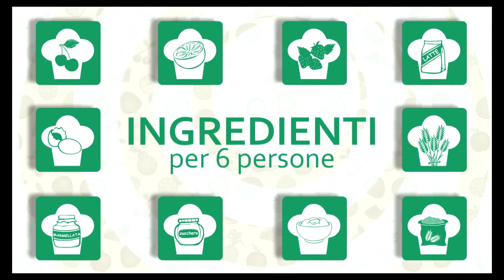Le ricette proposte da Primo Chef, Panna Cotta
Segui le video ricette proposte da Primo Chef